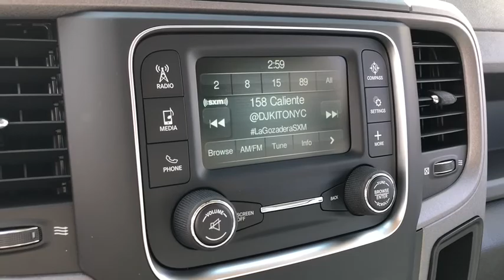2019 RAM 1500 Classic Elmhurst, Forest Park, Oak Lawn, Schaumburg, Melrose Park, IL 190139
Brilliant Black Crystal Pearlcoat  2019 RAM 1500 Classic available in Elmhurst, Illinois at Hawk CDJR. Servicing the Forest Park, Oak Lawn, Schaumburg, Melrose Park, IL area.
2019 RAM 1500 Classic Tradesman - Stock#: 190139 - VIN#: 1C6RR7KT1KS532014

Hawk CDJR
7911 W Roosevelt Rd

Come view this vehicle today at our Hawk CDJ location!  7911 W. Roosevelt Rd, Forest Park IL 60130.  This impressive 2019 RAM 1500 Classic Tradesman seeks the right match... Momentous offer!!! Priced below MSRP* 4 Wheel Drive!!!4X4!!!4WD! Does it all!!! Optional equipment includes: Tradesman SXT Package, Wheels: 20' x 8' Aluminum Chrome Clad, Engine: 5.7L V8 HEMI MDS VVT, Radio: Uconnect 3 w/5' Display, Transmission: 8-Speed Automatic (8HP70), Anti-Spin Differential Rear Axle, (0 P) Brilliant Black Crystal Pearlcoat, SiriusXM Satellite Radio, Remote Keyless Entry w/All-Secure...